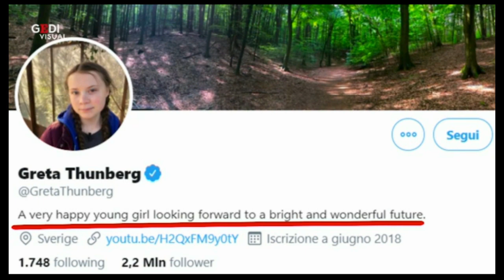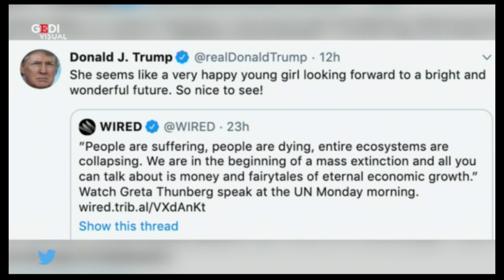TRUMP vs GRETA: il gigante e la bambina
Il gigante TRUMP contro la bambina GRETA. Paura eh?